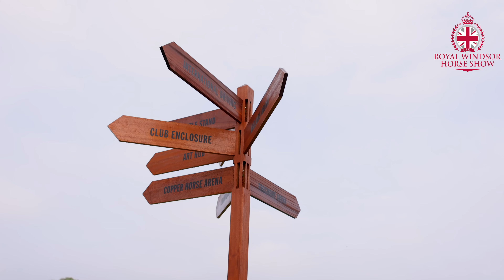Royal Windsor Horse Show 2024